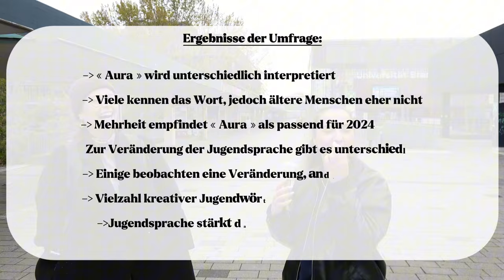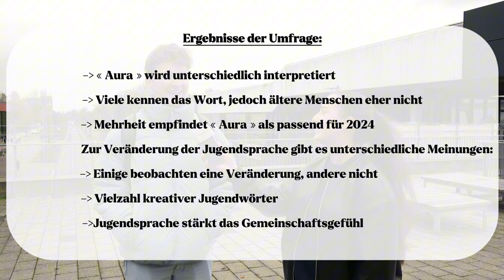Jugendwort des Jahres 2024 | Campus TV Uni Bremen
Heute waren wir mit Campus TV in verschiedenen Stadtteilen Bremens unterwegs und haben die Leute zum Jugendwort des Jahres 2024 (Aura) und zur Jugendsprache generell befragt.
Was hättet ihr dieses Jahr zum Jugendwort des Jahres gewählt? Lasst es uns in den
Kommentaren wissen:)

Regie: Lilly Rast
Kamera: Çağla Yasat, Max Zinser
Ton: Lilly Rast
Schnitt: Lilly Rast
Moderation: Lilly Rast